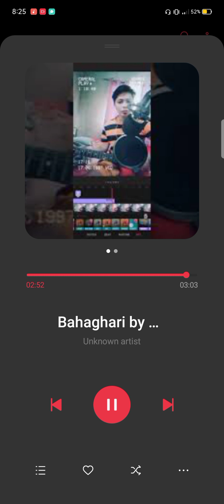Bahaghari by Robert Mole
Tulad ng bahaghari di ko mawari
tumigil ang mundo sa pag isip sayo
at kung makikita sana ay malala
nandito lang ako na nonood ng bahaghari din